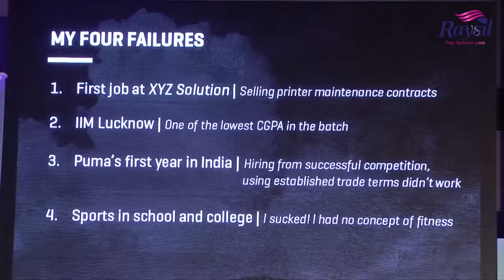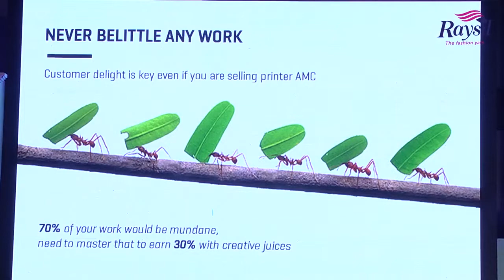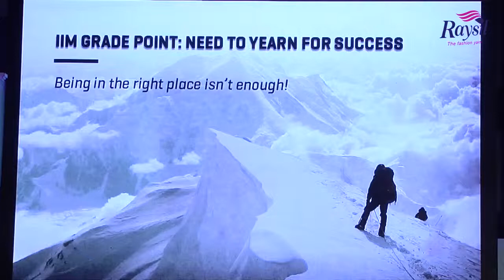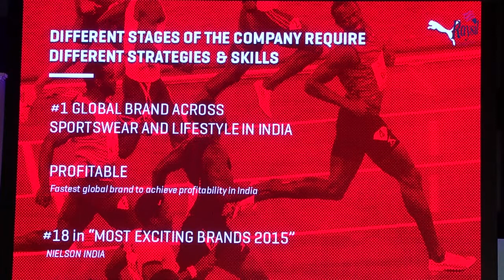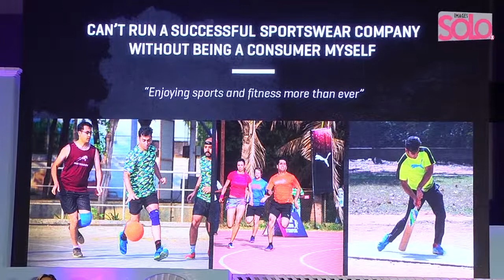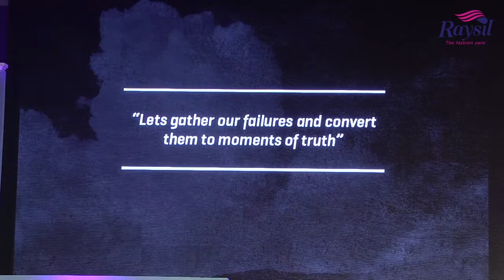Solo Express Presentation by Abhishak Ganguli